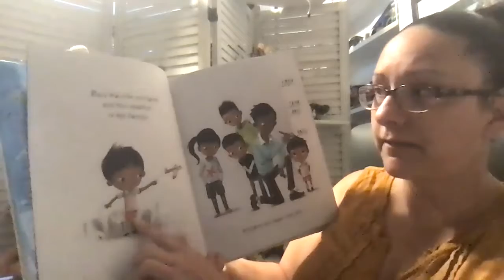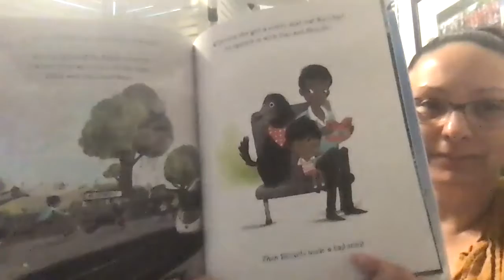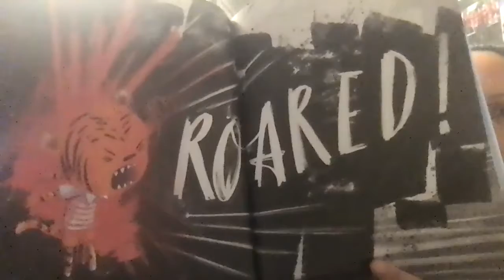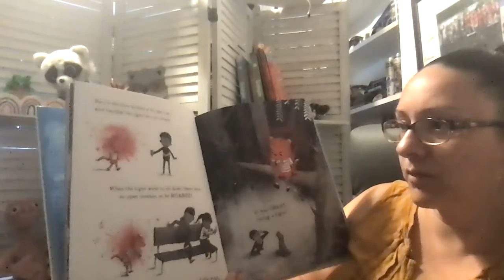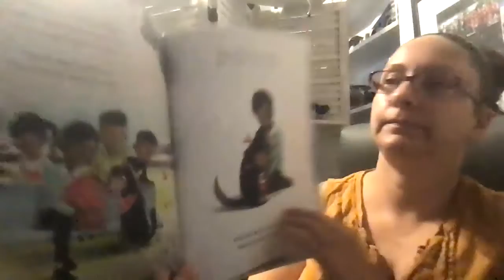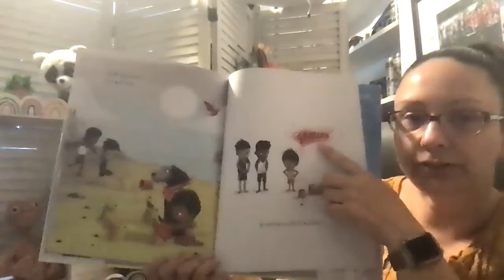Ravi's Roar by Tom Percival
In celebration of Asian American and Pacific Islander Heritage month, check out this read a loud of Ravi's Roar by Tom Percival, read by Ms. Silva.